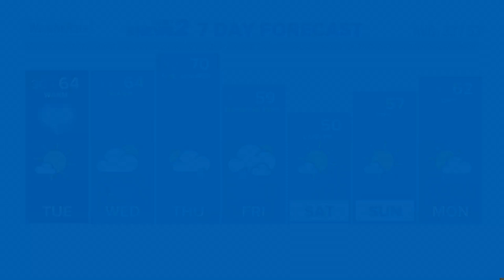Grimsley player shows promise in following NBA brother’s footsteps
Grimsley sophomore Zacch Wiggins shows promise in leading a basketball career like older brother Aaron, who plays for the Oklahoma City Thunder.